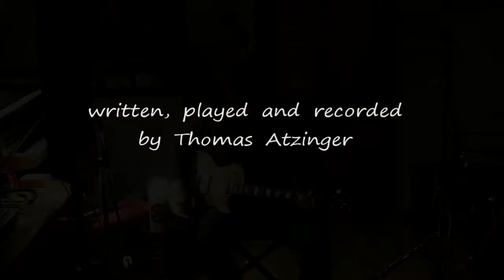First Snow In October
- Tausch Les Paul (Häussel 1959 pickups)
- Audio Amp Co. Custom Tweed Deluxe with Fane speaker
- cable by  vovox